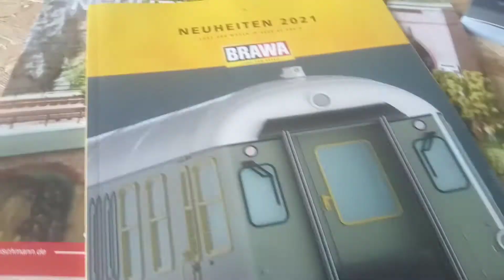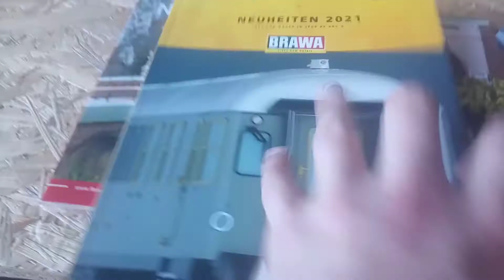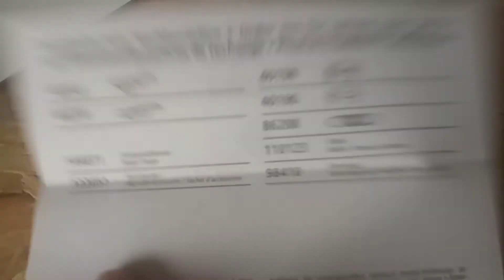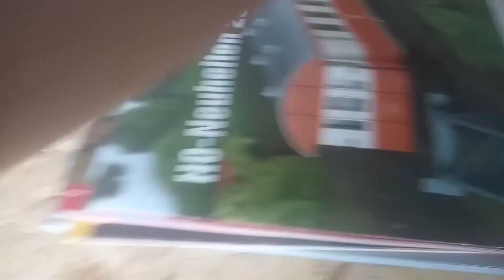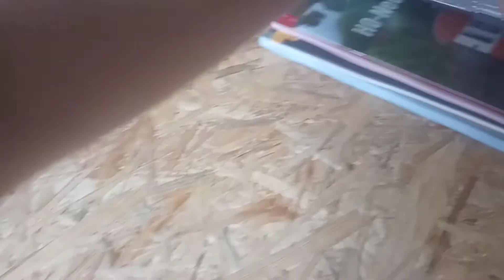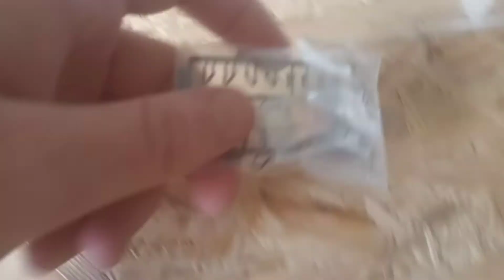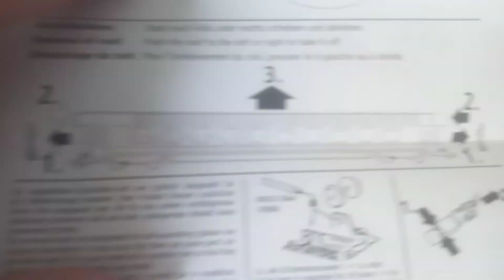TrainzKaři Unboxing!!! Spur H0 32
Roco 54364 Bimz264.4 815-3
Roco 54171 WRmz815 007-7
Roco 54170 Ampz 027-6
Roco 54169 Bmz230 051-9